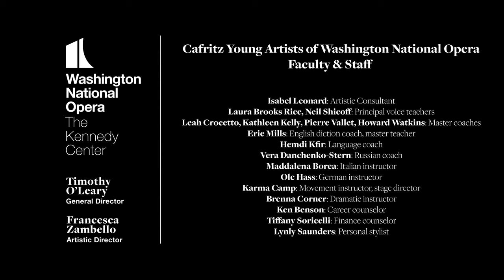Cafritz Young Artists Aria Showcase 2021, Episode 3 | Washington National Opera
An introduction to the personalities and talents of Washington National Opera’s Cafritz Young Artists. Some of America’s finest young singers and pianists perform some of their favorite arias, beautifully shot on location at The Barns at Wolf Trap.